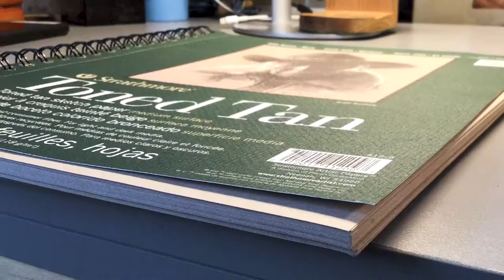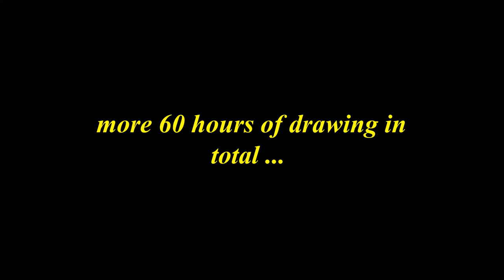The most REALISTIC drawing I've done ?! | FULL TIME-LAPSE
Finally done ✔️ 60+ hours later !
the main reason I drew this picture was I never have done wet hair texture before and wanted to try and I think I didn’t do to bad, thank you all for the support on this drawing 🙌 now onto the next